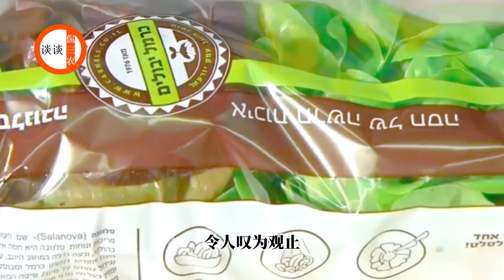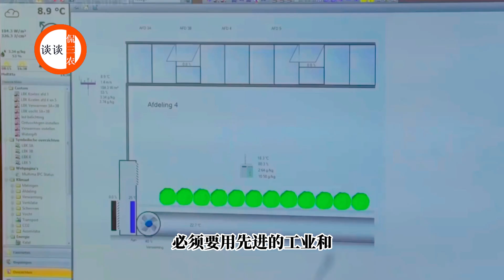以色列智能滴灌埋灌技術，沙漠中實現蔬菜種植，值得學習借鑒！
以色列是一個乾旱少雨的沙漠國家，整個國土面積有50%以上是沙漠，年降雨量不超過100毫米，水資源匱乏曾經是製約以色列發展的最大屏障，但是他們並沒有以此客觀條件為藉口而停止進步，反而他們的農業專家們積極研究，最終將沙漠變成了農業種地，如今的以色列，已經在沙漠中實現了農業種植，而且有大量的蔬菜水果出口到歐洲，成為了世界農業發達國家。